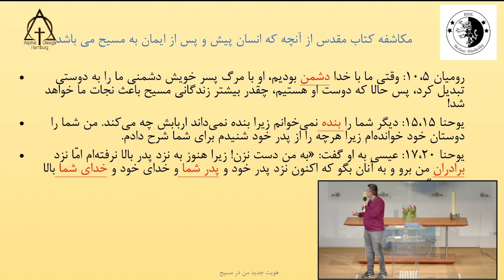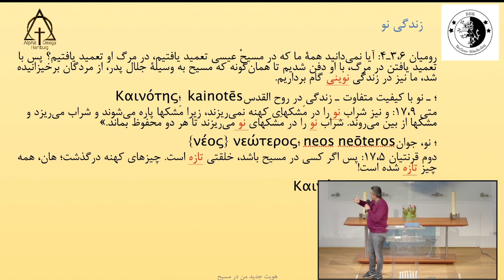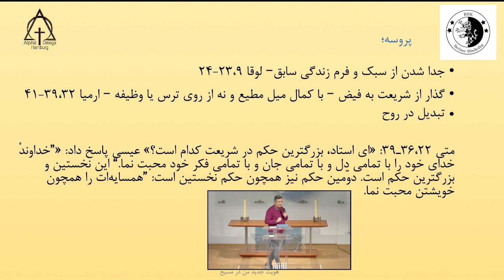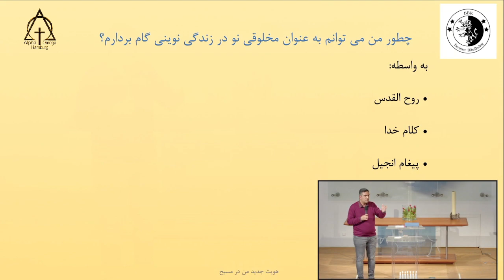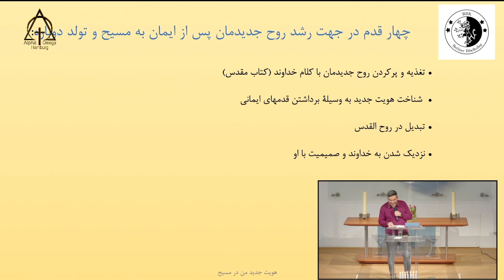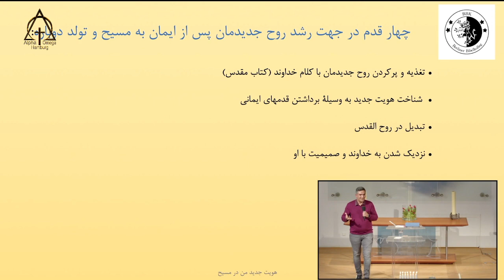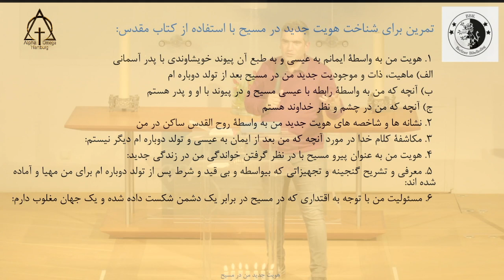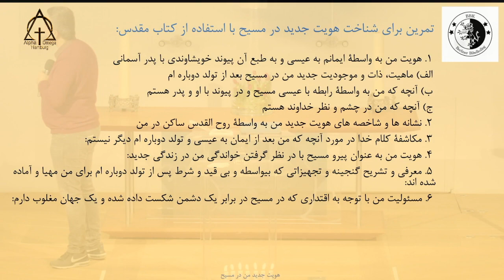برادر کاوه شیخ زاده. هویت جدید من در مسیح ۲۰۲۲-۰۴-۰۳